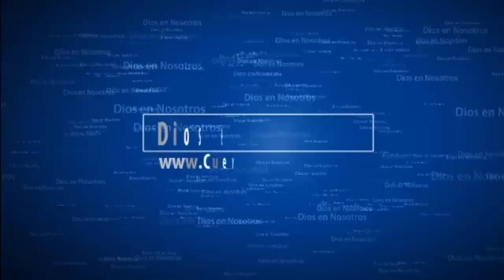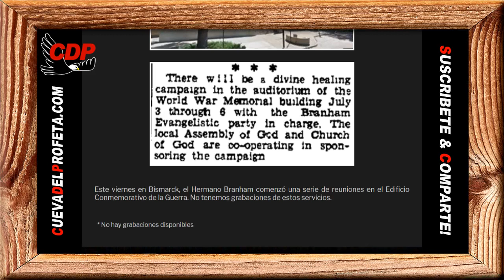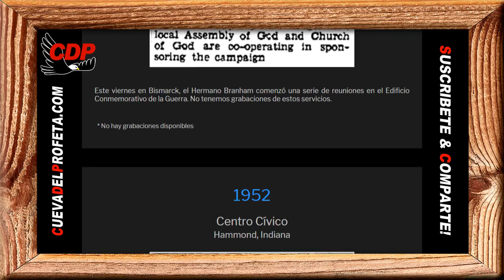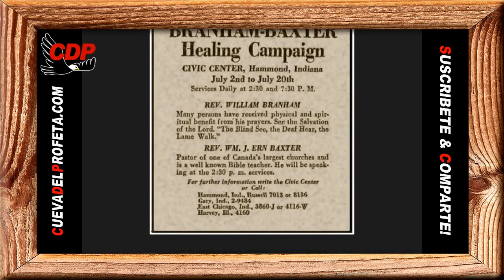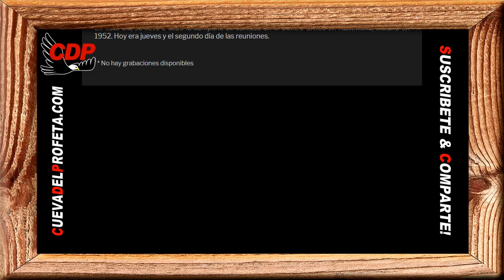Antes de la fundación del mundo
Antes de la fundación del mundo | William Marrion Branham En Español

57-0915E
Hebreos Capítulo Siete #1

Pero cuando Dios lo habló acá atrás, cada Palabra de Dios es firme; es inmutable; es indivisible; no puede fallar. Y cuando Dios inmoló al Hijo antes de la fundación del mundo, Él fue tan inmolado allá como cuando Él estuvo en el Calvario. Es un producto terminado, una vez que Dios lo habla.
Y recuerden, cuando el Cordero fue inmolado, la salvación suya fue incluida en el sacrificio, porque la Biblia dice que su nombre fue “Escrito en el Libro de la Vida del Cordero, desde antes de la fundación del mundo”. ¿Qué de eso? Entonces, ¿qué haremos nosotros? Es Dios que muestra misericordia. Es Dios que lo llamó a Ud. Es Dios que lo escogió a Ud. en Cristo desde antes de la fundación del mundo. Jesús dijo: “Vosotros nunca—vosotros nunca me escogisteis a Mí; Yo os escogí a vosotros. Y Yo os conocí desde antes de la fundación del mundo”. Allí lo tienen.

Pan diario 1 Juan 4:14
Y nosotros hemos visto y testificamos que el Padre ha enviado al Hijo, el Salvador del mundo.

00:05 Bienvenida Cueva del Profeta
00:12 Cita Biblíca
00:45 Cita del Mensaje de William Marriom Branham

profeta branham
hermano branham
predicas cristianas
edgardo rivera
william marrion branham videos